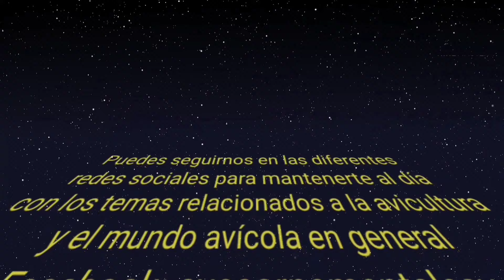Las mejores RAZAS de gallinas doble propósito(Huevo y Carne)que debes tener en tu gallinero o patio.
Hoy les quiero hablar un poco de las mejores gallinas doble propósito que les recomendaría si estas buscando algunas razas que quieras tener en casa para que te den tanto huevos como carne, estas razas las he tenido en casa y realmente me han dado muy buenos resultados ya que son muy rústicas y criarlas es tarea fácil si eres una persona con poca experiencia en el mundo avícola.

Estas razas son:

Rhode island 250 huevos
Plymouth rock 200 huevos
Sussex 250 huevos
Orpington 180 huevos
Brahma 140 huevos
Cuello Desnudo o piroco 180 huevos.

Además de estas razas existen otras variedades que no he descrito en este video como por ejemplo los Jersey Gigantes o los Australorp,  por otra parte en el mundo híbrido también existen buenas gallinas que pueden considerarse como doble propósito, entre ellas tenemos, Isa Brown,  Black  Star entre otras, pero ya esto sería un tema para el próximo  video. saludos y espero disfruten el video.